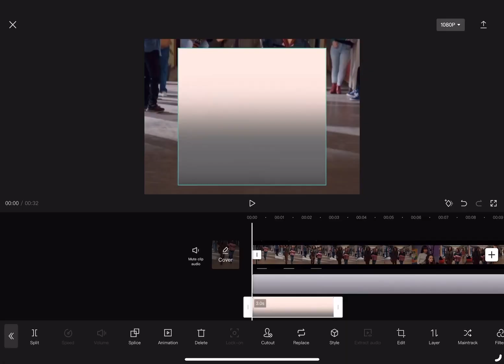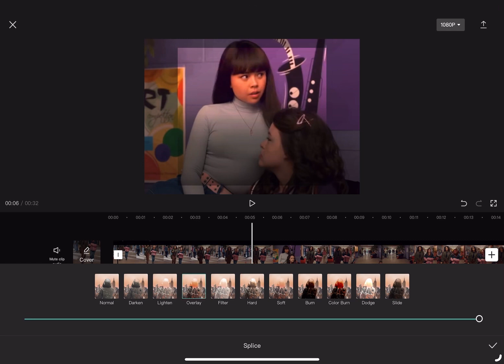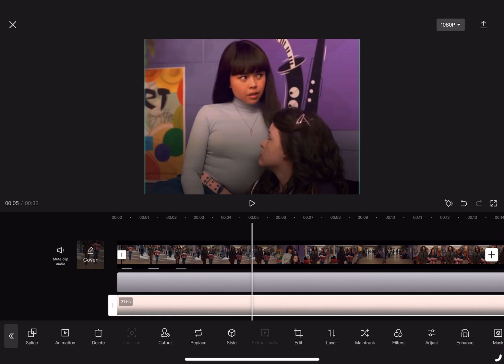Ae like filter on capcut! (Tutorial)